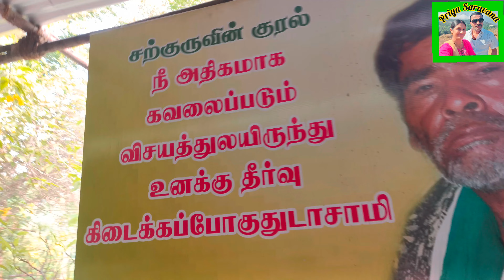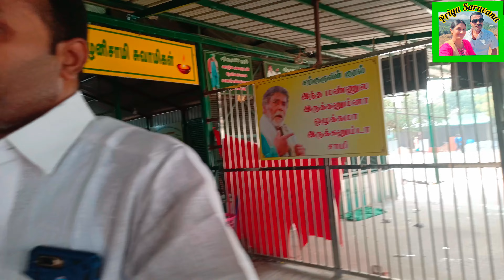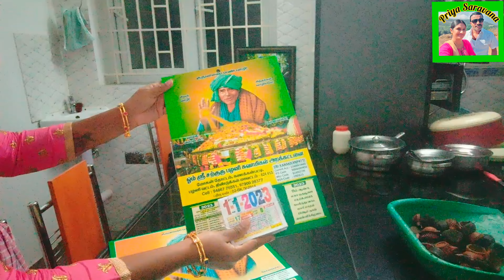தீபத்திருநாள் கார்த்திகை தீபம் / பழனி முருகன் / கணக்கன்பட்டி சித்தர் / தரிசனம் / @Priya Saravana